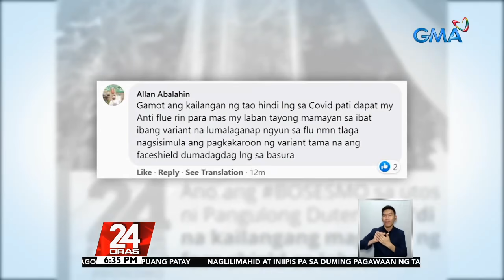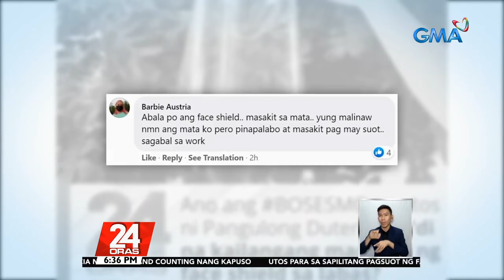BosesMo: Pagbawi sa sapilitang pagpe-face shield sa labas, sinang-ayunan ng ilang Pinoy | 24 Oras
BosesMo: Pagbawi ni Pres. Duterte sa sapilitang pagpe-face shield sa labas, sinang-ayunan ng ilang Pinoy

Wala pa ang detalyadong polisiya sa mga lugar kung saan dapat at pwedeng walang face shield.
Pero ngayon pa lang, marami na ang naglabas ng saloobin kaugnay nito.

24 Oras is GMA Network’s flagship newscast, anchored by Mike Enriquez, Mel Tiangco and Vicky Morales. It airs on GMA-7 Mondays to Fridays at 6:30 PM (PHL Time) and on weekends at 6:00 PM. News updates on COVID-19 (coronavirus disease 2019) and the COVID-19 vaccine